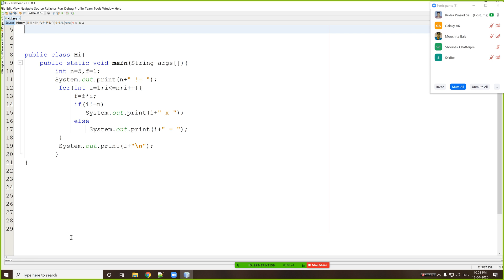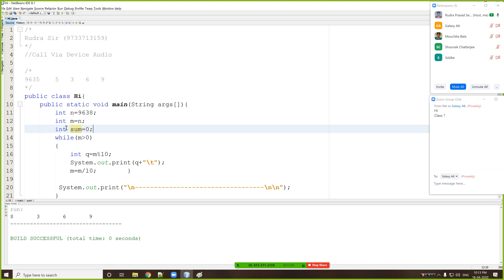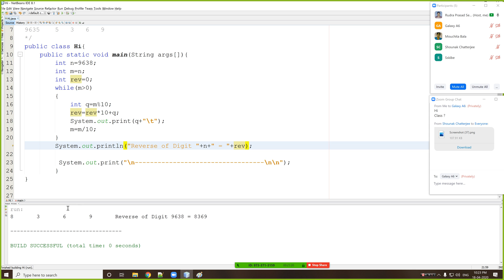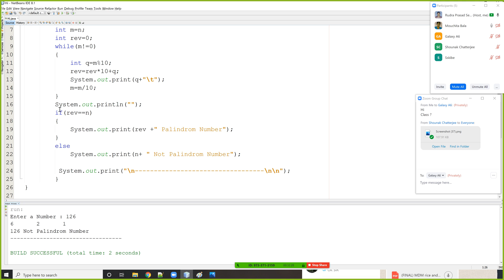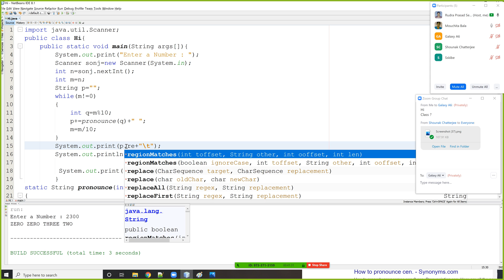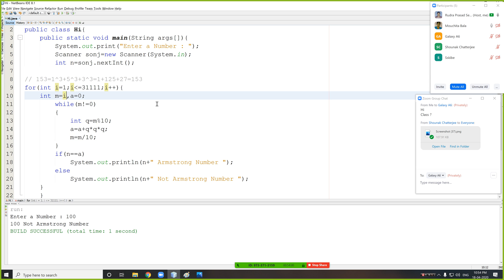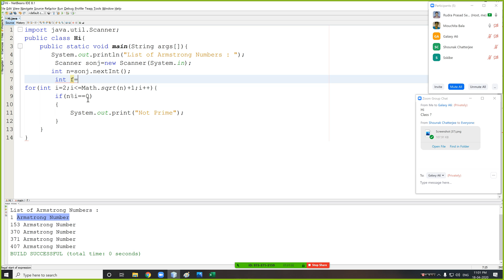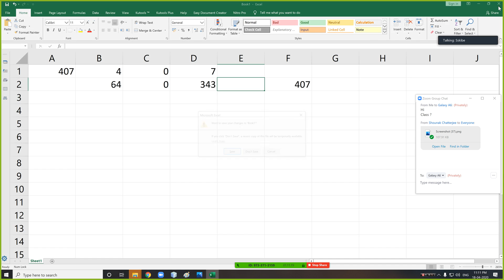ICSE Class IX ,Computer 2020 Day 3, Hindi 18 04 2020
Zoom Remote App

*Only For ICSE IX & X ,2020, In Hindi Language at 10:00 PM*
*Sun & Tue ICSE Class X*
*Thu & Sat ICSE Class IX*

I am Rudra Sir (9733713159)

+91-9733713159